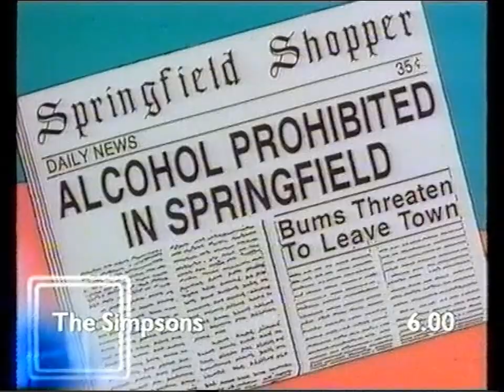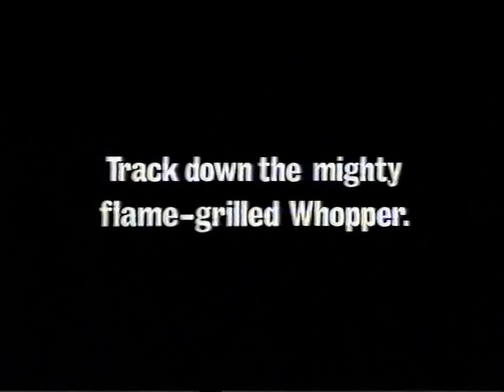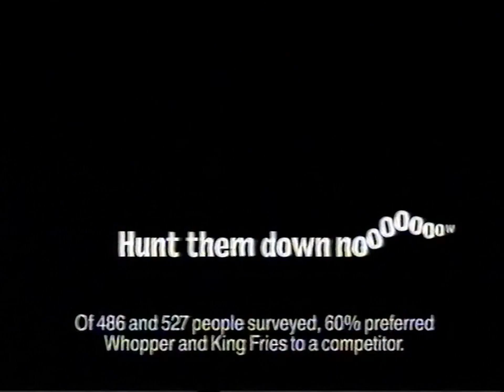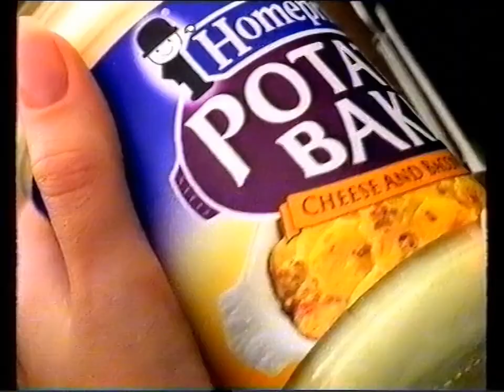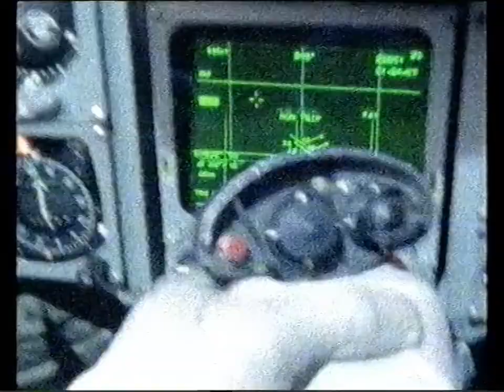1999 Sky Premier trailers & adverts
Recorded 1999*

Trailer for TV premiere of "Men In Black", then trailers for "The Simpsons", "Ultraviolet", and "Naked In Westminster" - Sky One Sunday line-up, adverts, promo for Sky including sport and movie channels, tomorrow's Sky Premier line-up, and finally the channel ident with continuity to "Donnie Brasco".

Adverts include: Heat magazine, Burger King, Aussie shampoo, Gaviscon, Mitsubishi Galant, Homepride Sauces (with Richard Briers voice?), RAF recruitment, "The You Home Doctor" magazine, and Kwik-Save (with Michael Barrymore).

*Unsure of the exact date

Oi! What's in the basket then?